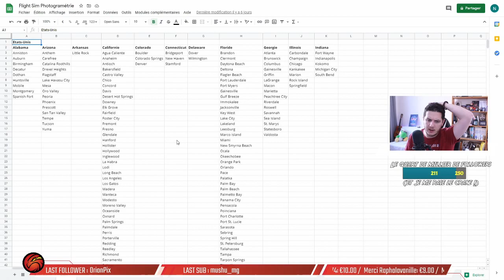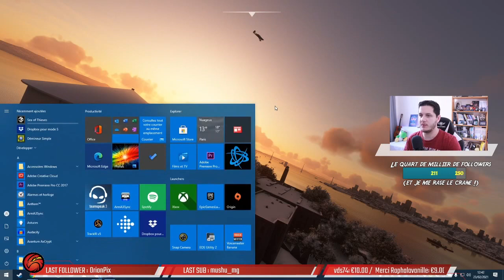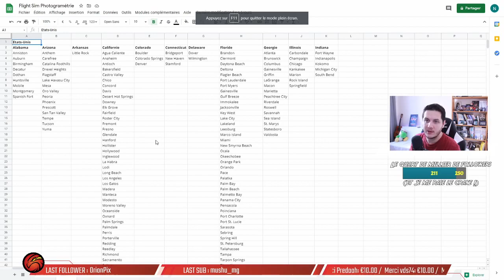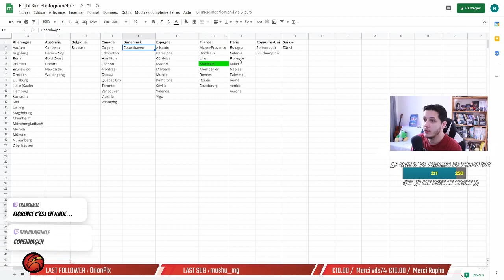🛫Pause Dej 23/02/2021📌NY / Alcatraz, SF / Copenhague / Cassis, France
- New York
- Alcatraz / San Francisco
- Copenhague
- Cassis, France

Si tu as aimé, tu peux :
Commenter 💬
Mettre la cloche 🔔
... ça aide !!!